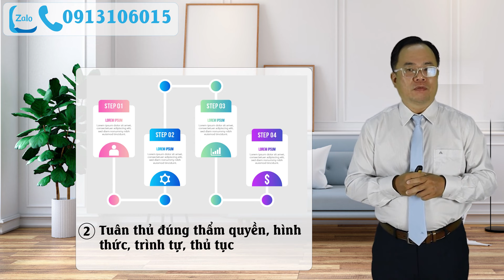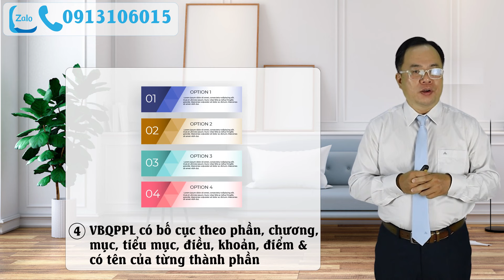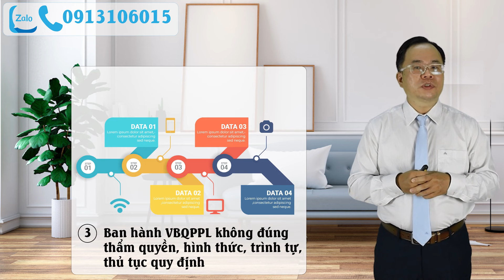Kiểm định công chức - Bài 17: Luật ban hành văn bản quy phạm pháp luật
Bài 17: Luật ban hành văn bản quy phạm pháp luật là bài học tiếp theo của lớp ôn thi kiểm định chất lượng đầu vào công chức, gọi tắt là ôn thi kiểm định công chức.
Nội dung của bài học bao gồm: Phạm vi điều chỉnh; văn bản quy phạm pháp luật; giải thích từ ngữ; hệ thống văn bản quy phạm pháp luật; nguyên tắc xây dựng, ban hành văn bản QPPL; ngôn ngữ, kỹ thuật văn bản QPPL; dịch văn bản QPPL ra tiếng nước ngoài; số, ký hiệu của văn bản quy phạm pháp luật; những hành vi bị nghiêm cấm.
Bạn có thể download bài giảng xem thử theo đường link sau
1. Mục tiêu khóa học
Khóa học ôn thi kiểm định chất lượng đầu vào công chức, gọi tắt là “kiểm định công chức” nhằm giúp người học trúng tuyển kỳ thi kiểm định của Bộ Nội vụ tổ chức định kỳ vào tháng 7 và tháng 11 hàng năm.
Đây là điều kiện đầu tiên để thí sinh tham dự kỳ thi tuyển dụng công chức vào các cơ quan nhà nước ở Trung ương và địa phương.
2. Phương pháp học
Tại Trung tâm Saigon Academy có 2 hình thức học:
a. Học trên lớp tại TP. Hồ Chí Minh
Phương pháp này dành cho thí sinh đang sinh sống ở TPHCM hoặc các tỉnh, thành lân cận như Bình Dương, Đồng Nai, Vũng Tàu, Long An, Tiền Giang, Bến Tre…
Địa chỉ lớp học: 155 Võ Thị Sáu, quận 3, TPHCM
Địa chỉ ghi danh: 138 Nguyễn Thị Minh Khai, quận 3, TPHCM
Lớp học offline sẽ được tổ chức vào ngày cuối tuần (Thứ Bảy hoặc Chủ nhật hàng tuần).
Sáng: 8h30 – 11h30
Khóa học kéo dài trong vòng 8 tuần (tương đương 2 tháng)
b. Học online tương tác trực tiếp với giảng viên
Phương pháp này dành cho thí sinh ở xa TP.HCM, không có điều kiện tham dự lớp học trực tiếp trên lớp. Tổng số buổi học là 20 buổi.
Thời gian học:
Tối 2 – 4 – 6 hàng tuần lúc 20h00 – 21h30
Tối 3 – 5 – 7 hàng tuần lúc 20h00 – 21h30
Mỗi bài giảng đều được ghi hình lại và phát lại vào ngày hôm sau vào group zalo để học viên có thể xem lại video bài giảng.
Nền tảng học: Google Meet
Ngoài ra, học viên còn được cấp tài khoản để download tài liệu và tự học qua bài giảng ghi hình sẵn trên nền tảng Google Classroom.
3. Học phí khóa học
Học phí lớp offline trên lớp: 3 triệu đồng (đã bao gồm chi phí in ấn tài liệu phát cho học viên)
Học phí lớp online: 2 triệu đồng (học phí trọn gói, không phát sinh thêm chi phí nào khác)
4. Chính sách hỗ trợ
Học viên được bảo lưu khóa học trọn đời cho đến khi trúng tuyển kỳ thi kiểm định của Bộ Nội vụ.
Điều này có nghĩa là học viên sẽ được học lại miễn phí với khóa tiếp theo cho đến khi trúng tuyển kỳ thi kiểm định.
Học viên được giảng viên hỗ trợ tư vấn, trả lời câu hỏi về nội dung ôn tập và thi trong suốt khóa học và kể cả sau khi kết thúc khóa học.
TS Trần Quang Vũ
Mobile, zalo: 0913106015